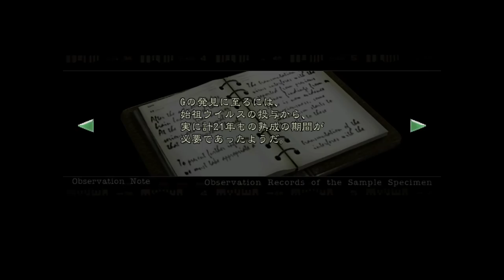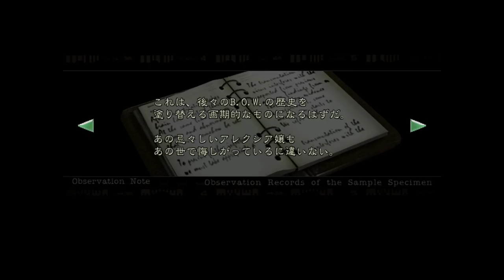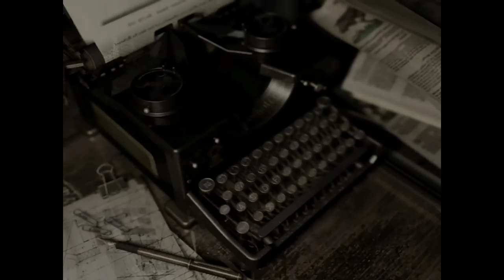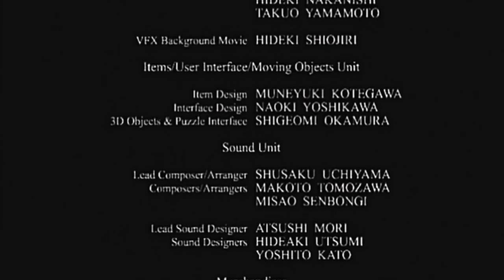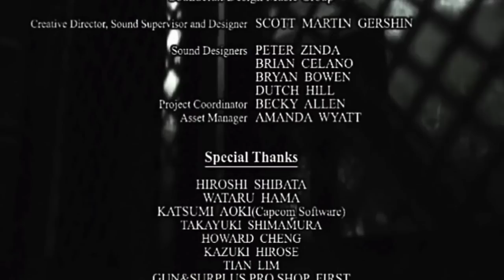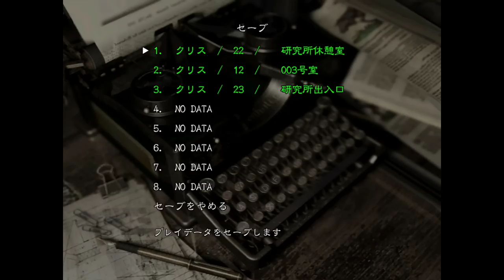#18(END)【実況】究極の生物兵器を倒しきる！【初代バイオハザードHD・ゆうしゃ】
ゆうしゃと申します！レトロゲームを中心に本当にいろいろやってます！
よろしければチャンネルを一度ご覧くださいませ！！！

バイオハザードシリーズも結構プレイしておりますので良かったら見てね。全部キレ気味です。